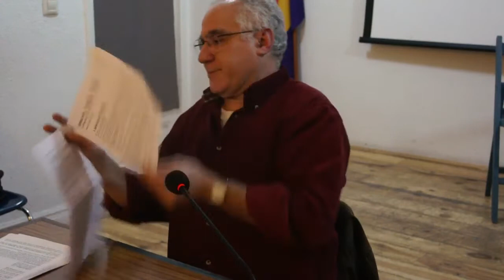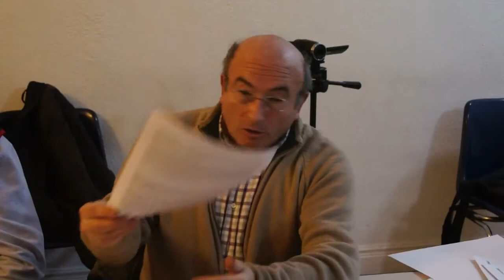Derechos humanos - Religión - Laicismo - Pedro López López 12-12-2017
Tertulia laicista- debate , en la sede del CAUM, sobre :"Derechos humanos, religión y laicismo" - conferencia de Pedro López López (Profesor de la Facultad de Ciencias de la Documentación - Universidad Complutense)
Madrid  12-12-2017